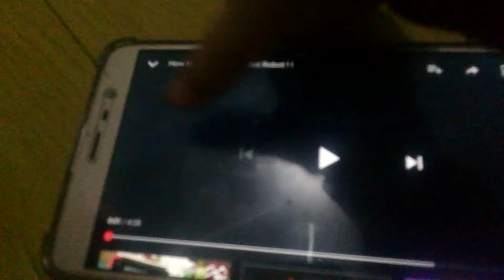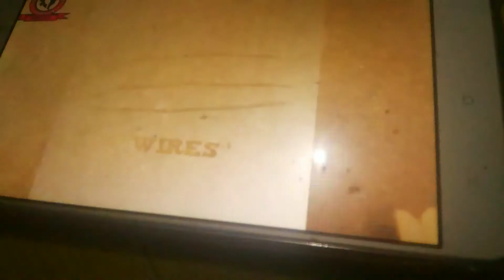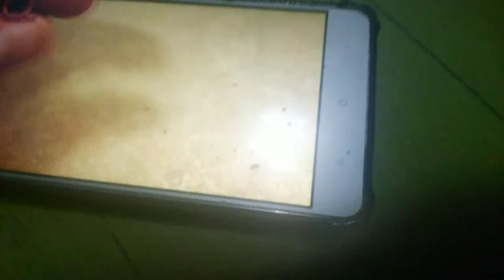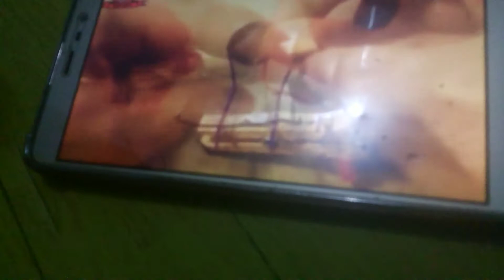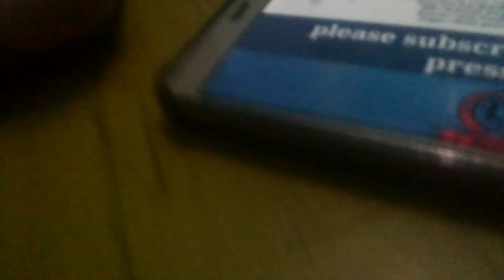How to make a robot grasshopper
How to simple robot spider